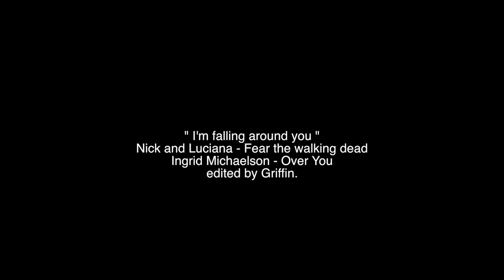Nick and Luciana {I'm falling around you}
tv show and song at the end of the video